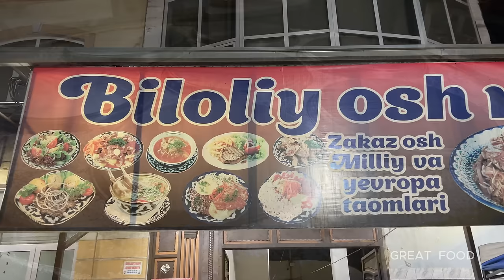About 1000 kilos of Uzbek National pilaf | Popular street food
Hello dear friends! Our todayʼs video is about one of the best place which is prepared pilaf. Pilaf is a traditional dish in Uzbek cuisine, made with rice, tender meat, carrots, onions, and a blend of aromatic spices. You can watch how to make almost 1.000 kilos of pilaf. The taste of this pilaf isnʼt forgotton by consumers for a long time.
Dear, friends, share our videos and channel link among your friends!